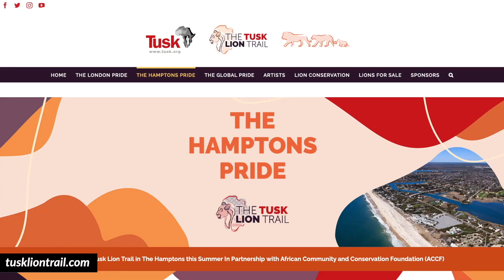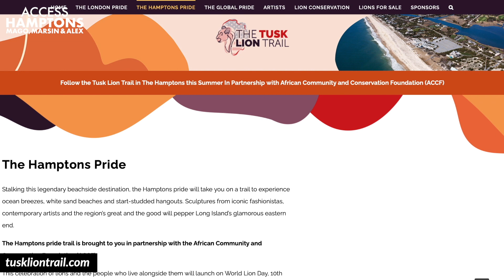Donna Karan interviews Beth O'Donnell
Highlights from our amazing interview with Beth O’Donnell @bethod and Donna Karan @donnakaranthewoman. Visit AccessHamptons.com to learn more about Beth’s golden lion sculpture and her honorable project: The Tusk Lion Trail, tuskliontrail.com.

Donna Karan
Urban Zen, 16 Main Street, Sag Harbor

Fim and Video Editing: Marsin Mogielski, @MarsinDigital
Production and Curation: MAGO
Assistant Producer: Jordyn Axelrod